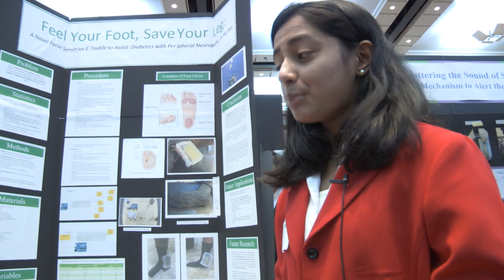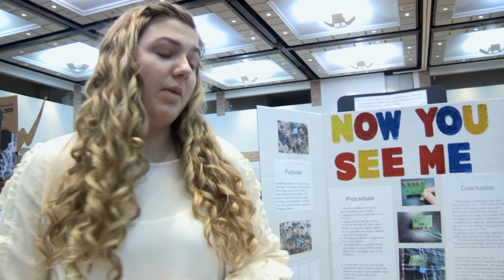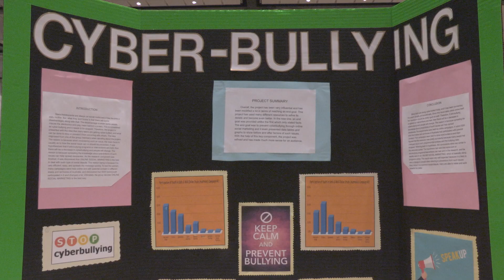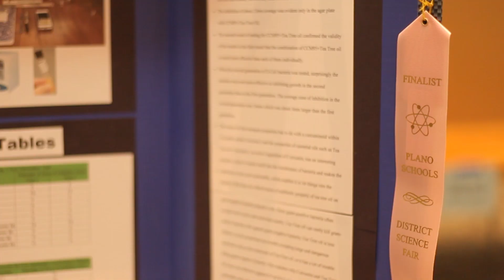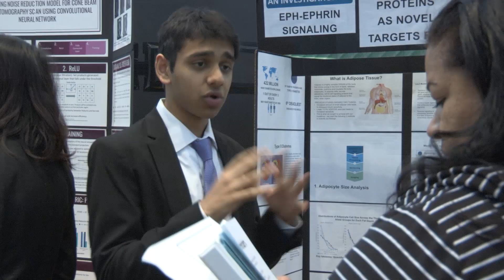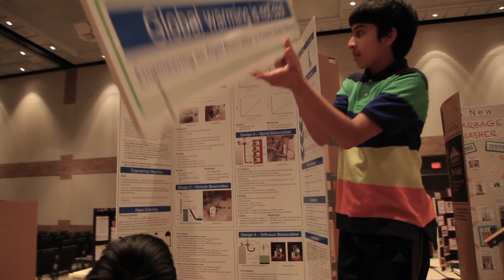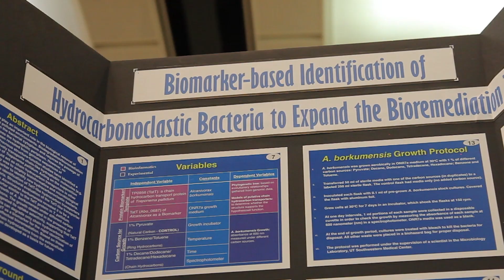Plano ISD Science Fair 2018-19 Judges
Introduction to the Plano ISD Science Fair for prospective judges.  Length:  6 min., 45 sec.